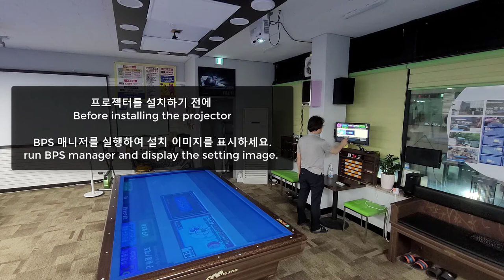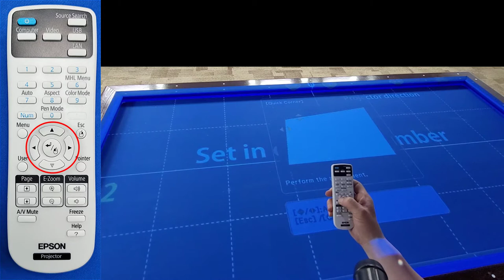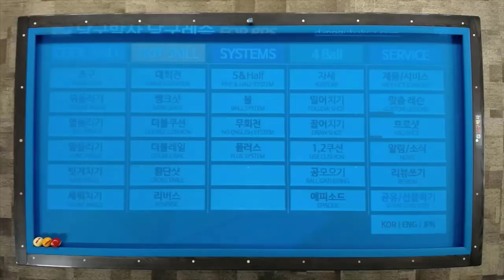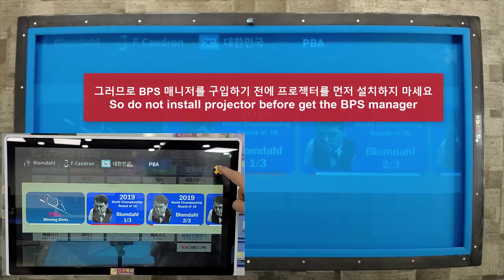BPS 매니저를 이용한 프로젝터 설치 (Projector installation with BPS manager)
* for Android :
■ 당구박사 BPS 매니저 (BPS manager)
* for Android: